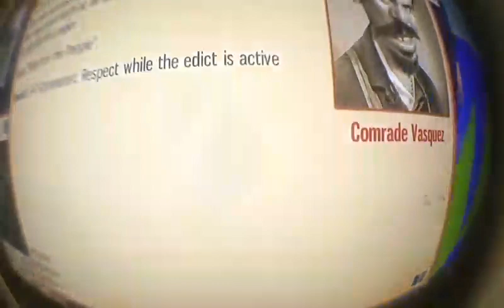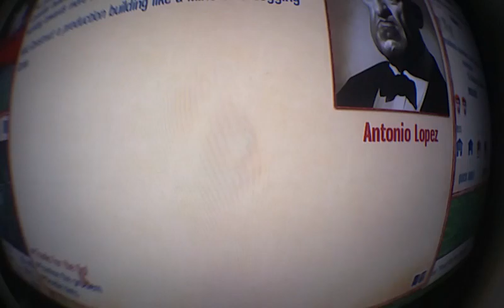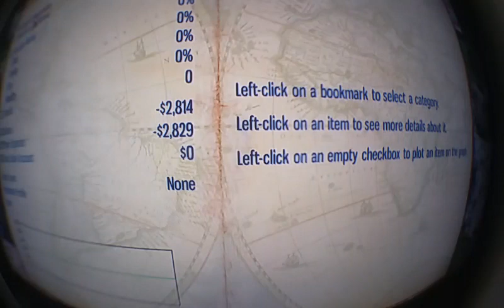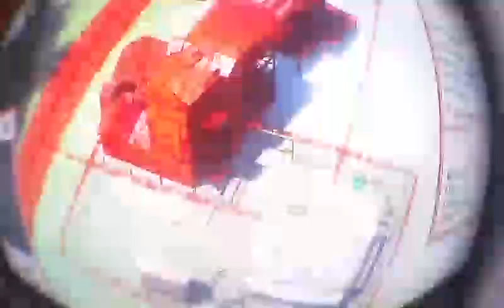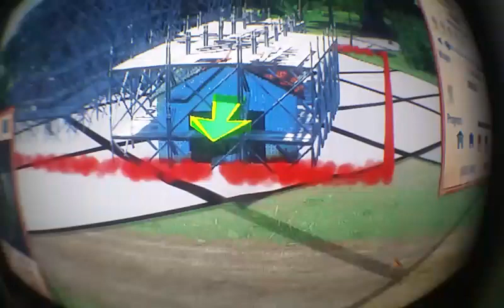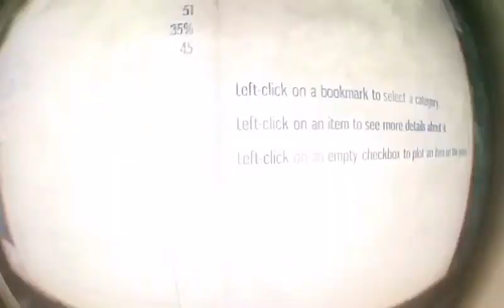4 of 7